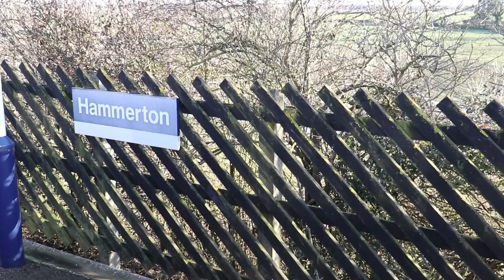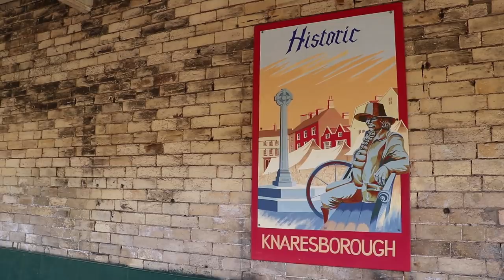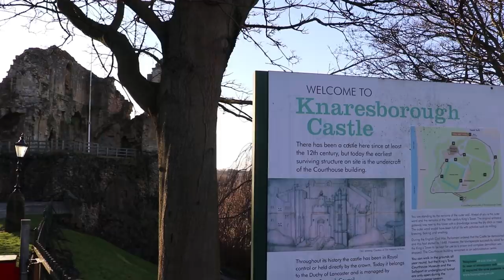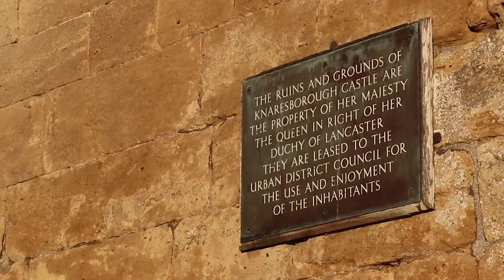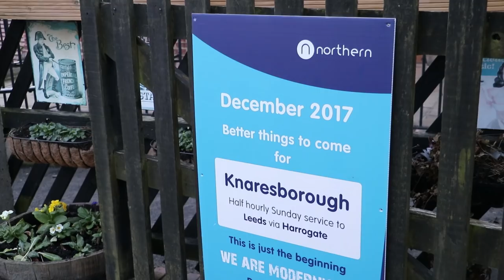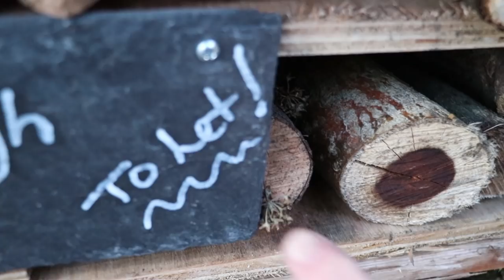Vicki Explores ... Knaresborough Castle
It's Friday 9th February 2018, and we were in York at the NRM when we realised we had time to get the train back to one of our favourite places on All The Stations .. Knaresborough, but this time Vicki got to go to the castle, and Geoff had his drone with him...

Also .. we meant to get out at Poppleton on the way back, but it was dark by then, and we had to make our connection at York to get back to London. One day, we'll get out at Poppleton!